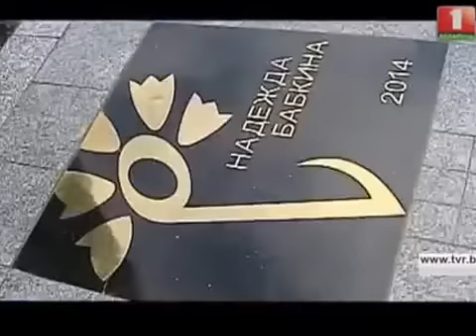Кадышева и Бабкина на "Славянском базаре в Витебске - 2014"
Две Надежды: Кадышева и Бабкина на "Славянском базаре в Витебске - 2014"
Сюжет телеканала Беларусь 1; 10.07.14